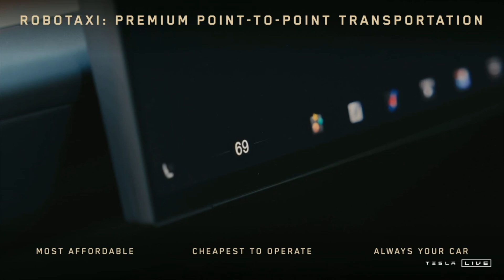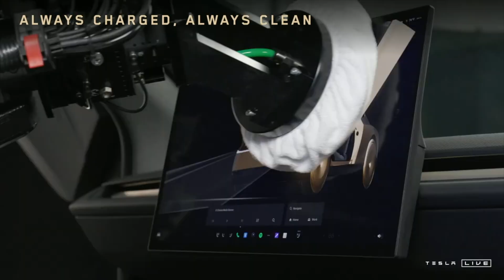We, Robot: Robo Taxi, Robo Van, and Optimus Revealed! Everything you need to know!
Check out the Tesla We, Robot event where Elon Musk unveiled the Cybercab and Robovan, Tesla’s futuristic autonomous vehicles. Discover how the Cybercab, a fully driverless robotaxi, is set to transform transportation with AI-powered autonomy, wireless charging, and a sleek, futuristic design. We’ll also explore the Robovan, designed to transport up to 20 passengers, revolutionizing group travel and urban transit. With production expected by 2027, Tesla’s bold vision is closer than you think. Don’t miss out on this exciting look at the future of mobility!